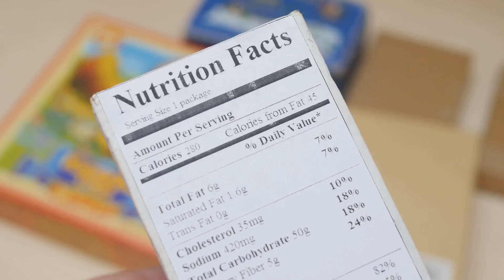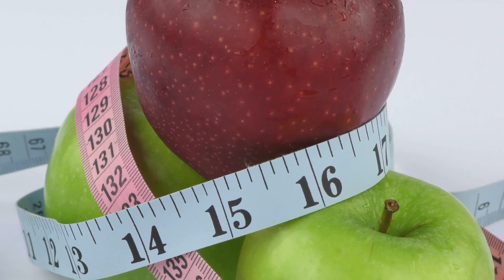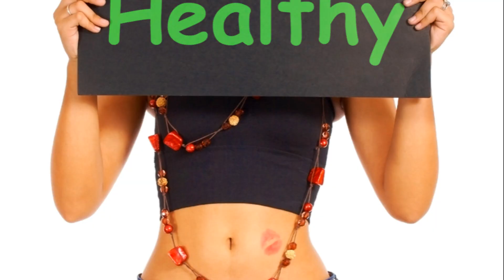5 Signs You're Not Eating Enough for Your Workouts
In this video: 5 Signs You're Not Eating Enough to Achieve Your Fitness Goals | Are You Eating Enough

Welcome to Fitness Food Recipes! In this enlightening video, we delve into the crucial topic of nutrition and its impact on achieving your fitness goals. Are you eating enough to fuel your workouts and support your body's needs? Join us as we uncover 5 telltale signs that you may not be consuming adequate calories to reach your fitness aspirations.

From sluggishness and lack of progress in your workouts to persistent hunger and mood swings, we'll discuss the subtle indicators that your body may be running on empty. It's essential to listen to your body's signals and ensure you're providing it with the nourishment it needs to thrive.

In addition to identifying these signs, we'll provide practical tips and strategies for optimizing your nutrition to support your fitness journey effectively. Whether you're aiming to build muscle, lose weight, or enhance your overall health and well-being, proper nutrition plays a crucial role in achieving your goals.

By understanding the importance of adequate calorie intake and nutrient balance, you can take proactive steps towards optimizing your diet for success. Join us as we empower you with the knowledge and tools to fuel your body for peak performance and vitality.

Together, let's unlock the secrets to achieving your fitness goals and living your best life.